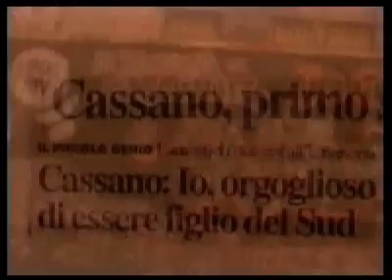Joe Cassano - Thanks to locca